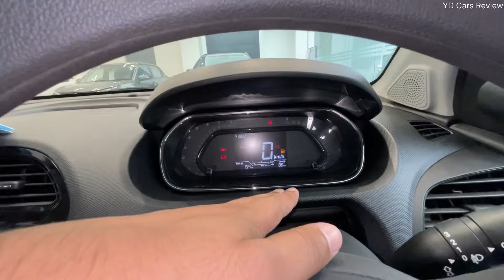Tata Tiago XM 2024 | Tata Tiago Second Base Model